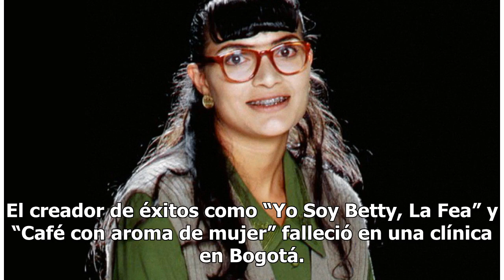Muere Fernando Gaitán, creador de ‘Betty, la fea’, a los 59 años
El libretista colombiano tiene varios clásicos de telenovelas en su historial Ana María Orozco dio vida a Betty en "Yo Soy Betty, La Fea" Foto: RCN Fernando Gaitán murió a los 59 años de edad tras un infarto. El creador de éxitos como “Yo Soy Betty, La Fea” y “Café con aroma de mujer” falleció en un...